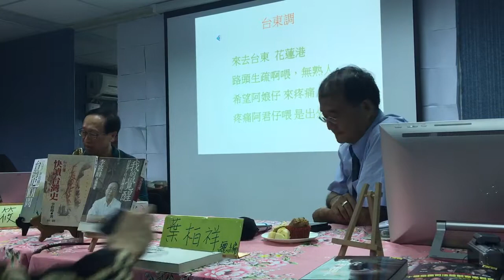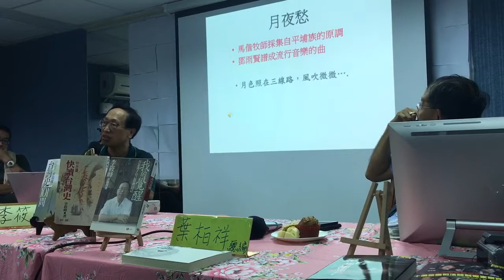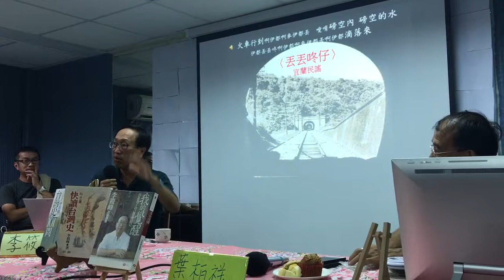李筱峰談平埔族歌謠2